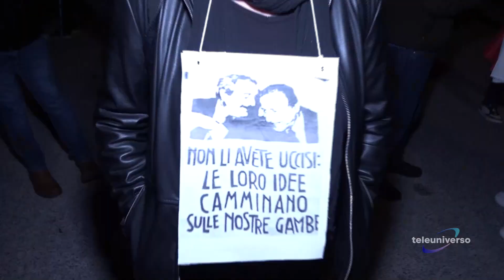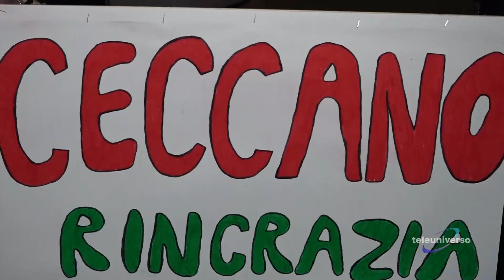CECCANO: Marcia per la legalità del 03-11-2024